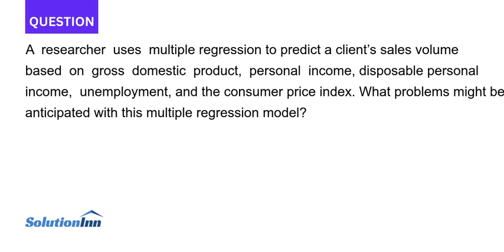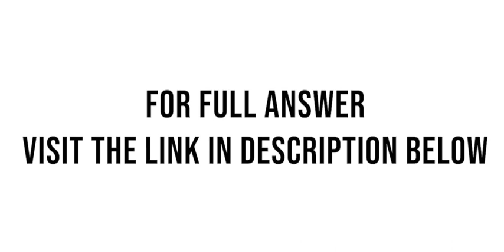A researcher uses multiple regression to predict a client s sales volume based on gross domestic pro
A researcher uses multiple regression to predict a client’s sales volume based on gross domestic product, personal income, disposable personal income, unemployment, and the consumer price index. What problems might be anticipated with this multiple regression model?...